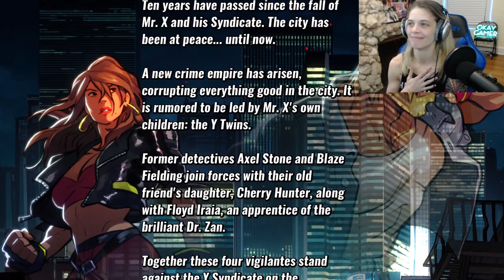Duke Plays... Streets of Rage 4 feat. @RJCity1 - episode 2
(I apologize for the quality of my mic. I'm working on the issue. I hope you can still enjoy the video.)

Together, @RJCity1 and I attempt to beat the arcade mode of Streets of Rage 4, and with a fair bit more success this time around! Follow RJ so he feels compensated for making this video with me.